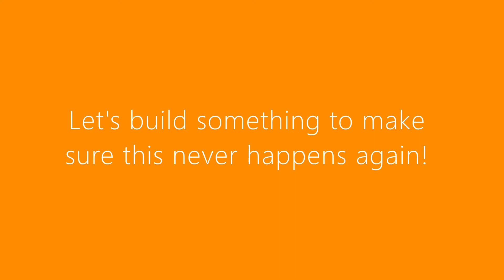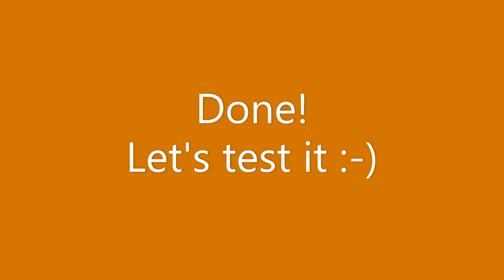DIY Water Level Sensor for Caffissimo Coffeemaker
I have a capsule coffeemaker "Caffissimo" from Tchibo at home. While the coffee is great, unfortunately it lacks a water level indicator. When there is not enough water left, I don't realize it before the machine starts to make weird noises because it's pulling air instead of water.
Because I'm too lazy to take out the water container and check the water level each time I make myself a coffee, I built and installed a sensor system that checks the water level and reminds me to refill if it is too low.

I used an Arduino Nano with a laser LED and a photoresistor to utilize different light scattering through water and air. Low water level can be indicated by the RGB LED and/or a sound of the active buzzer I installed. The whole system is powered by a Li-Ion battery pack.

You can find the code for the Arduino on my Github